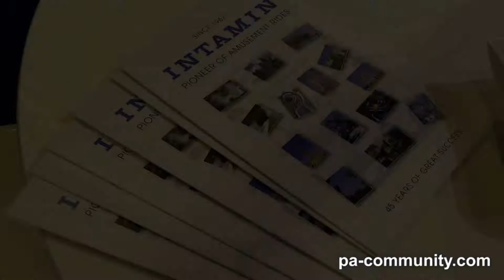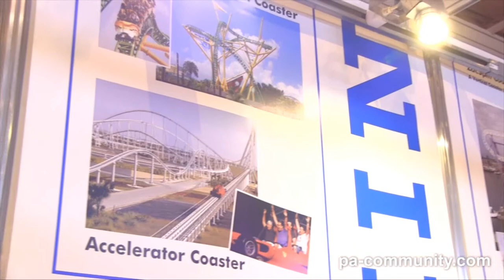EAS 2013 Paris Interviews 3/3 - Intamin and GCI Great Coasters International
Interview with Intamin Vice President, Vittorio Fabbri and GCI Great Coasters International President, at EAS 2013 - Euro Attractions Show event in Paris. Know they opinions about Furius Baco or Wodan.